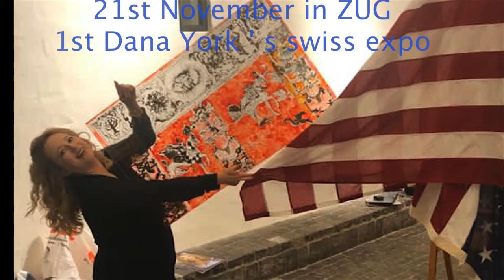last show in Zug with Dana York painter and Richard Rittelmann opera singer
last show in Zug with Dana York painter and Richard Rittelmann opera singer on 21st November 2020 in the Altstadthalle .